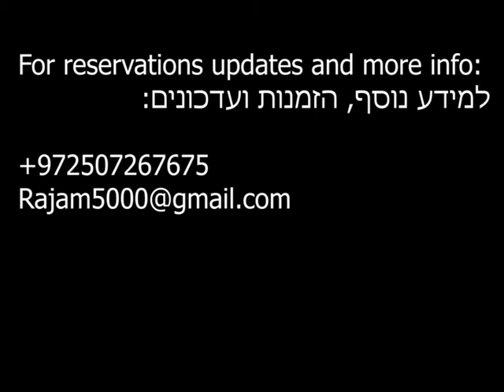Maayan James woodwinds show Trailer